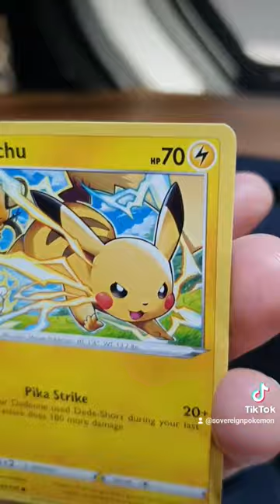PIKACHU ADDED TO THE BINDER!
NEW POKÉMON TCG DAY! Scarlet & Violet!

Pikachu Pokemon card pull pokemon Card Pull!

HOPE YOU ALL ENJOY AND AS ALWAYS THANKS TO OUR NEW AND EXISTING SUBSCRIBERS FOR MAKING THE CHANNEL WHAT IT IS LOVE TO YOU ALL ❤️ XXX

Gear: All links provide a small kickback to me & help suppport the channel.
StreamPc -
⚜️Threadripper 1950x - (closest one)
⚜️NZXT H700i Case
⚜️Aorus X399 Motherboard
⚜️G Skill Trident Z RGB RAM 32gb (2x16gb)
⚜️Corsair RM850x PSU
⚜️GTX 960 Graphics Card
⚜️Sabrent m.2 2TB SSD (C Drive)
⚜️Steelseries Sensei 310 Gaming Mouse
⚜️Steelseries Apex 3 Keyboard

Game Pc -
⚜️NR200P Mini ITX Gaming case
⚜️Gigabyte X570i ITX Motherboard
⚜️Ryzen 9 5950x CPU
⚜️Corsair SF750w
⚜️GTX 980Ti Graphics Card
⚜️Samsung EVO 970 1tb SSD (C Drive)
⚜️Samsung EVO 970 1tb SSD
⚜️Ducky One2Mini Gaming Keyboard
⚜️Logitech G Pro Wireless (white)

📸 Sony a6600
🔍 Sony 28mm F2 Lens (Bokeh)
🗞 Manfrotto Go Tripod

🎵 Go XLR Mini Audio Interface
🎙 Shure SM7B Microphone
🤍 Rode PSA1 Microphone Boom Arm

🖥 Alienware 240HZ 25" ESports Monitor (x2)

Pokemon pack openings
Vivid voltage,battle styles,chilling reign,evolving skies,fusion strike,celebrations,wotc,Vintage Pokemon.ogpokemon,og pokemon,WOTC,nostalgia,Team Rocket,Baseset,Booster packs,booster boxes,gengar,